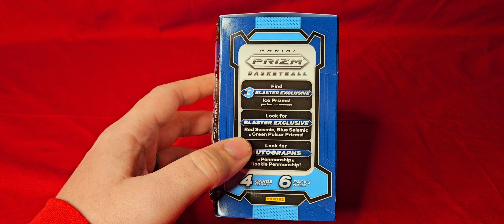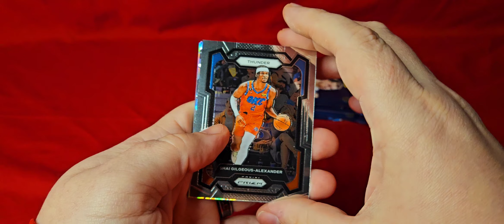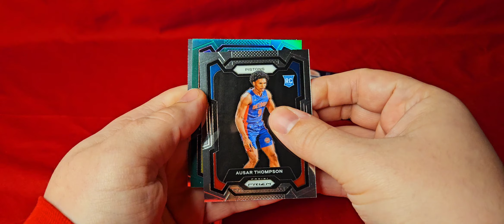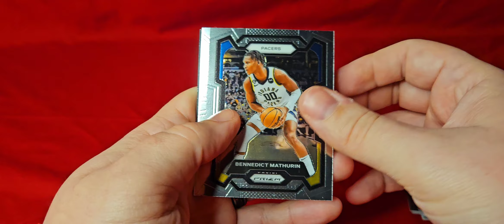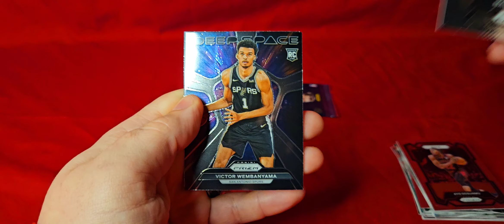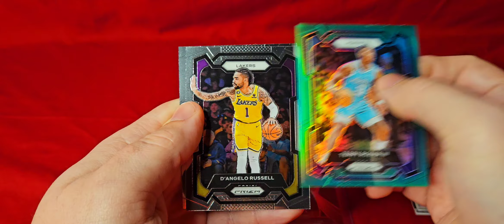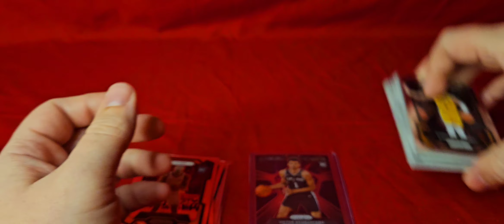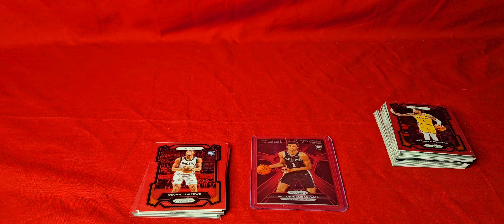🚨 Brand New Prizm Basketball Blaster!! 🚨 Wemby Sighting!! 🔥🔥🔥🔥🔥